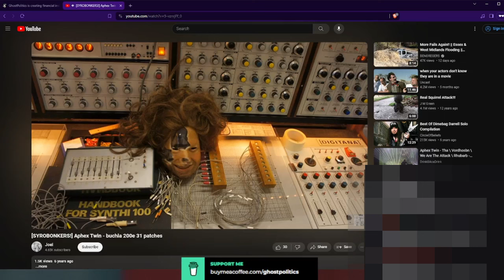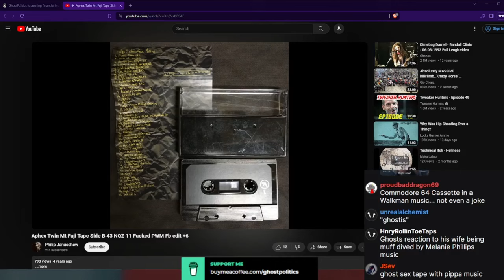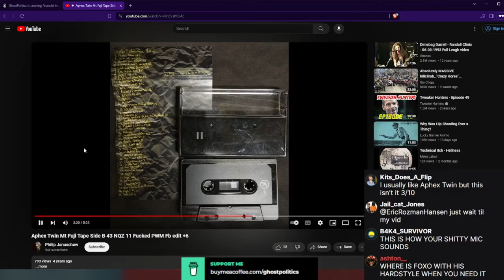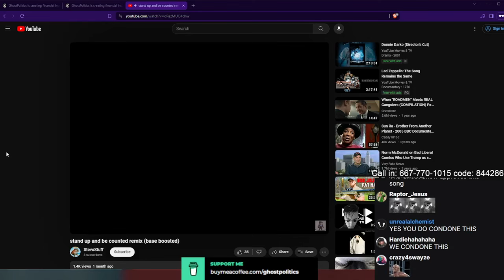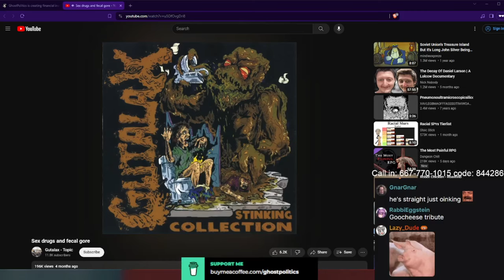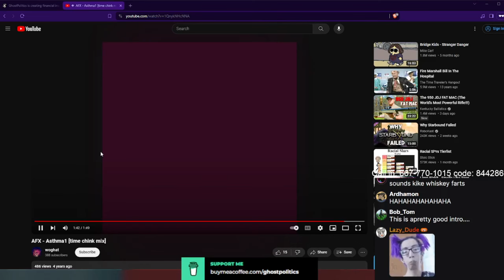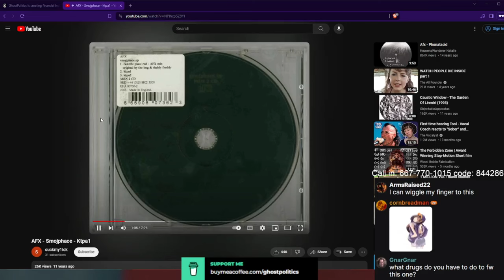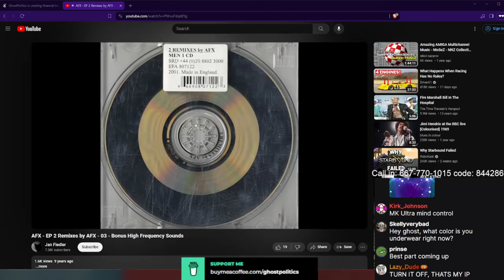The Music That Hurts You (The Ghost Show 365 Highlights)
No, this isn't another attempt to force feed people hardcore.
This is even weirder than that, thankfully.